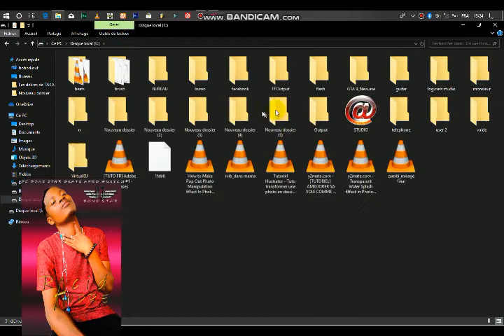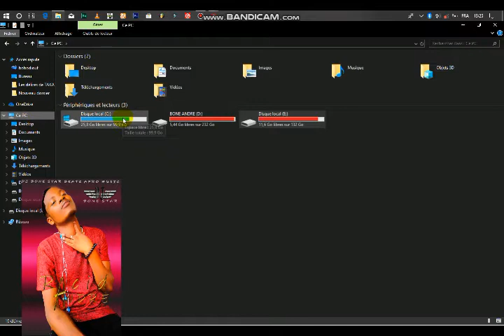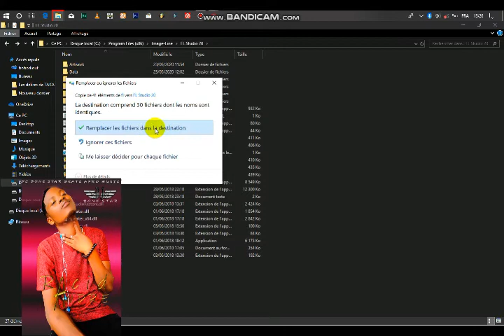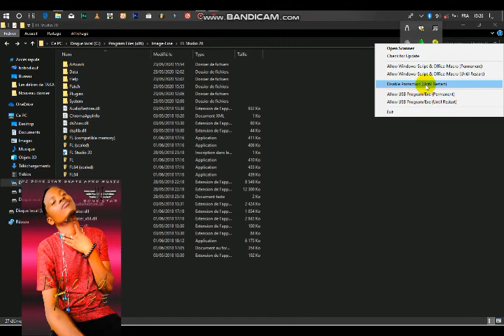Craker fl studio 2020 en 1 minute facile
Tutoriels personnalités